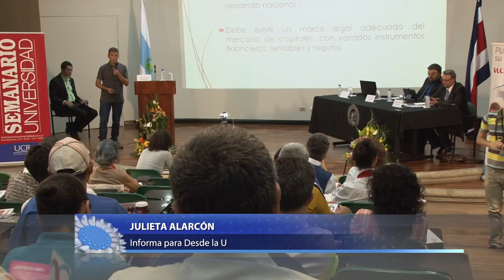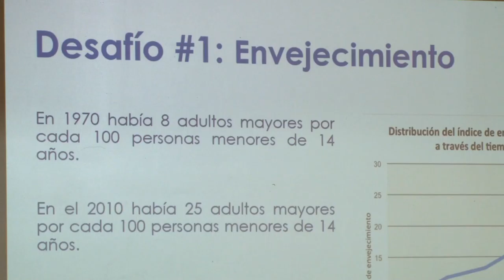Foro analiza los retos que enfrenta el sistema nacional de pensiones.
Analizar los retos y las posibles soluciones que enfrentan los diferentes sistemas de pensiones en Costa Rica fueron las temáticas del foro organizado por el Semanario Universidad​. En esta actividad participaron actuarios de la UCR, el Director de la Junta de Pensiones del Magisterio Nacional y el Superintendente de Pensiones.